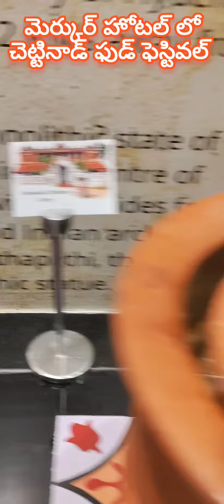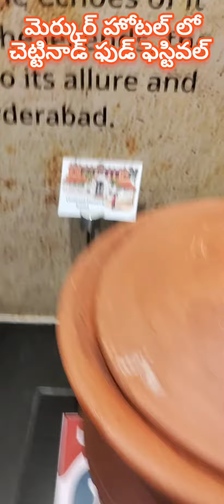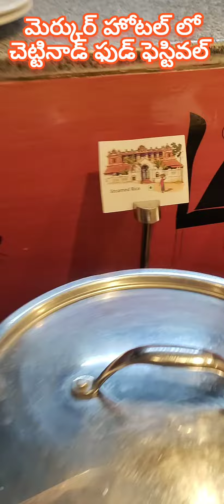మెర్కుర్ హోటల్ లో చెట్టినాడ్ ఫుడ్ ఫెస్టివల్